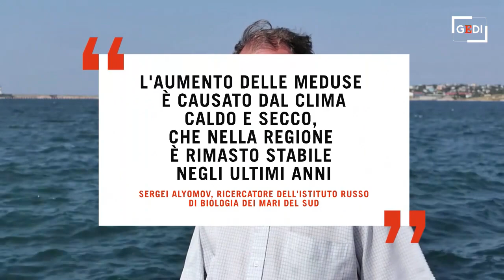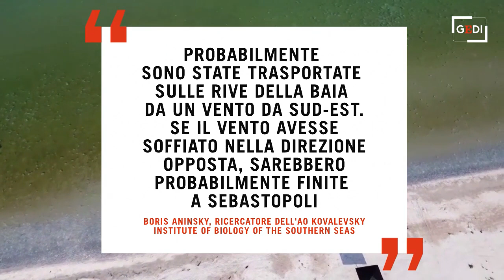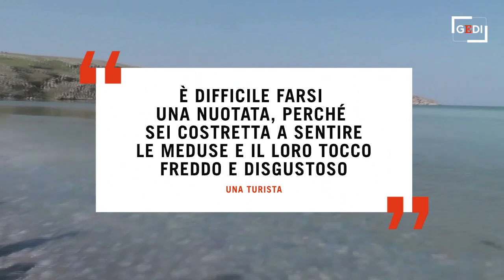Crimea, migliaia di meduse lungo la riva: l'invasione nel Mar d'Azov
Banchi di meduse hanno sorpreso residenti e turisti sul litorale della città di Shcholkine, nel Mar d'Azov, in Crimea. "È difficile farsi una nuotata, perché ci sono meduse ovunque", racconta una turista. La causa di questa improvvisa invasione sarebbe legata all'elevate temperature registrate in Crimea e nel territorio di Krasnodar .  .a cura di Eleonora Giovinazzo